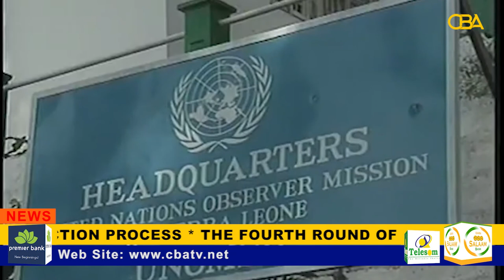Sierra Leone ex-rebel leader Augustine Gbao granted early release